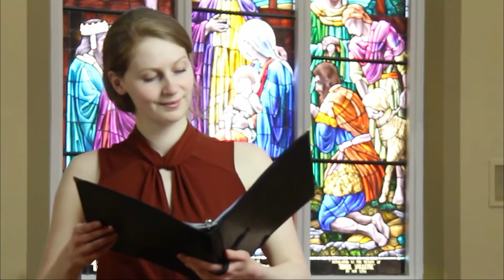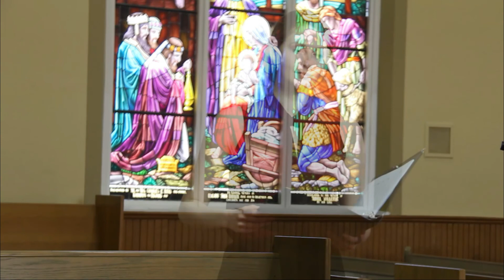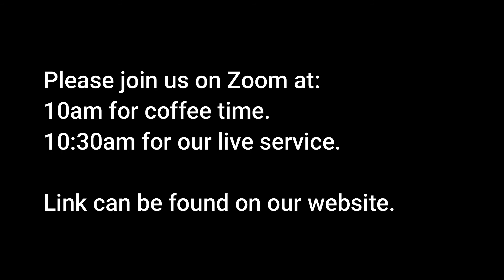Sunday Worship - February 28